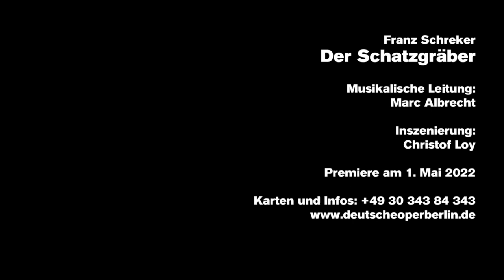Franz Schreker: DER SCHATZGRÄBER (Orchestra rehearsal, April 2022)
Obscene, orgiastic and great fun: the musical director of the new production DER SCHATZGRÄBER – Marc Albrecht – gushes after the first main orchestra rehearsal of Franz Schreker's music and whets the appetite for the premiere on 1 May 2022.